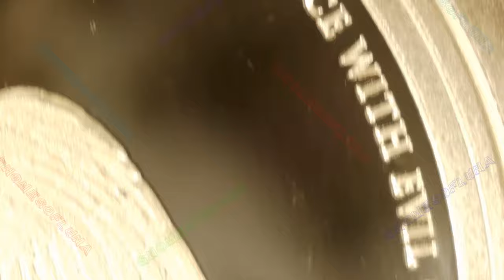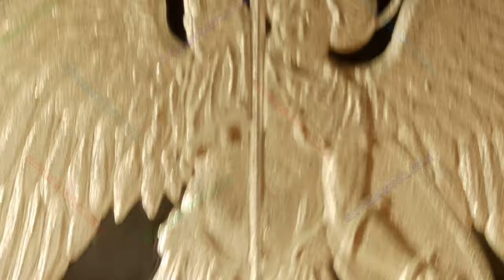🔊🔊 2024 Make No Peace With Evil / The Apocalyptomyst #14 / Silver Shield | Music: Bankster Nation 🔊🔊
Year: 2024
Title: 2024 Make No Peace With Evil
Series: The Apocalyptomyst #14
Mint: Golden State Mint
Mintage: 308
1oz Silver Proof

Description:
You cannot make peace with evil. It is something that must be searched and destroyed. Any half measures lets evil fester. Complete and total victory will ring eternal.